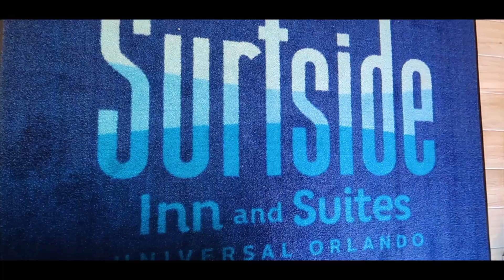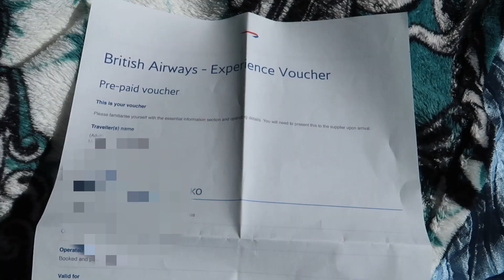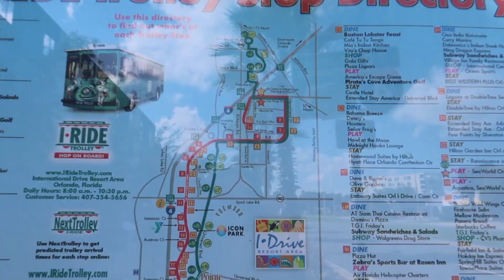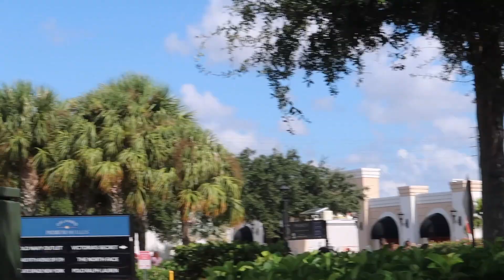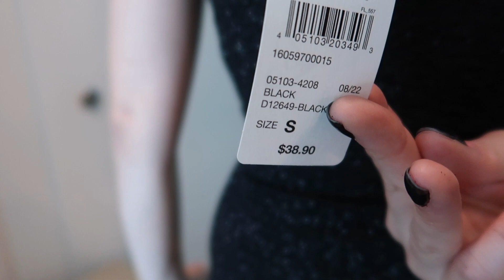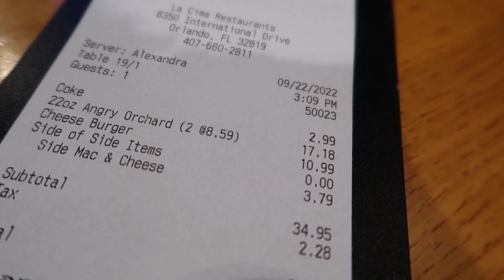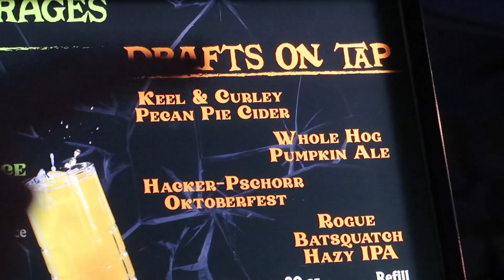International Drive & Universal Studios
Hi everyone,
We are Yasmin & Scott aka The Stranger Couple. We are so excited to share with you our New Orlando Vlogs from Sept/October 2022.
In this Vlog we share with you our first day in Orlando Vlog. We feature the canteen at Universal's Endless Summer Surfside. Then we take the I-Ride Trolley to the Orlando Premium Outlets and the Disney Store on International Drive and we have lunch at Twin Peaks.
We then head to Universal Studios for Halloween Horror Nights 2022.
We hope you will join us for the whole Orlando Series.

Timecodes:
00:00 - Intro
00:22 - Endless Summer Resort Surfside
03:58 - Interntional Drive
11:57 - Universal Studios Orlando & HHN 2022